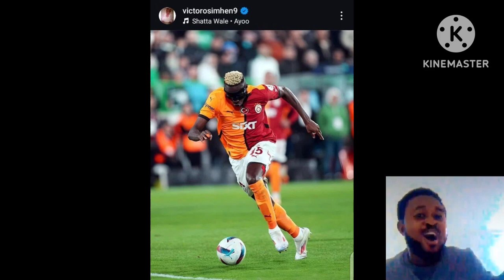VICTOR OSEMHEN POST SHATTA WALE SONG AYOO ON HIS IG🔥🔥🔥